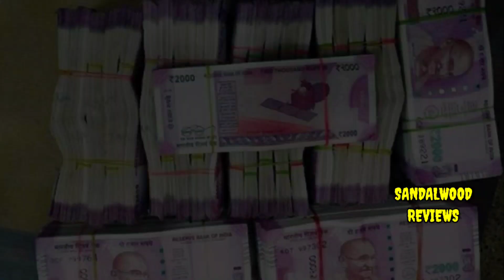ಹುಡುಗಿ ಅಪ್ಪ ನಾಲ್ಕು ಕೋಟಿ ವರದಕ್ಷಿಣೆ ಕೊಟ್ಟರು ! ಆಮೇಲೆ ಮಧುಮಗ ಮಾಡಿದ ಕೆಲಸ ನೋಡಿ ಶಾಕ್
ಮಾವ 4 ಕೋಟಿ ವರದಕ್ಷಿಣೆ ಕೊಟ್ಟಾಗ
ಅಳಿಯ ಮಾಡಿದ ಎಡವಟ್ಟು ನೋಡಿದ್ರೆ ಶಾಕ್